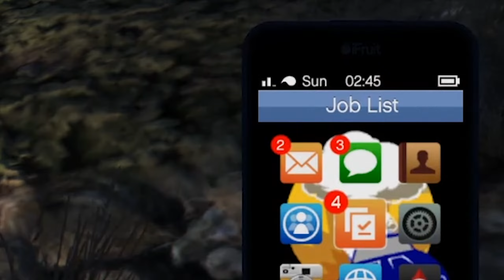THE SCOOBY GANG HUNTS BIGFOOT | GTA5 Online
In which Scooby and the gang hunts down an endangered species to near extinction.

Grand Theft Auto V for PC offers players the option to explore the award-winning world of Los Santos and Blaine County.